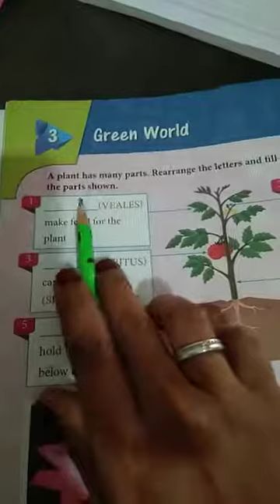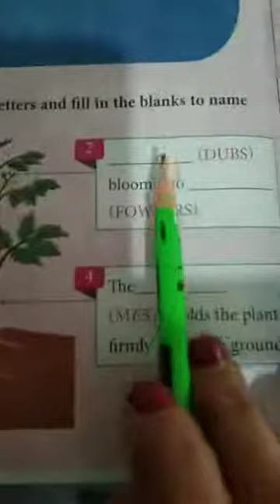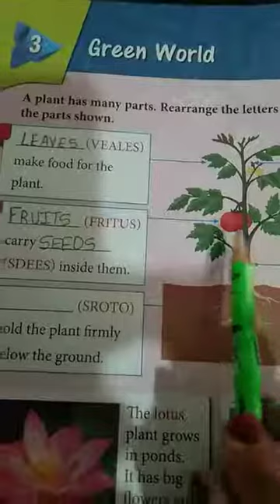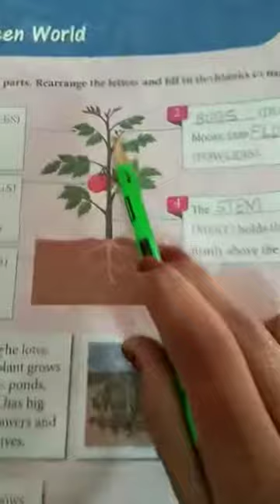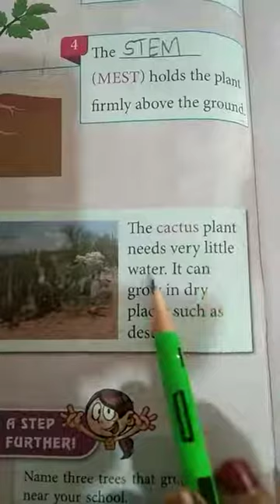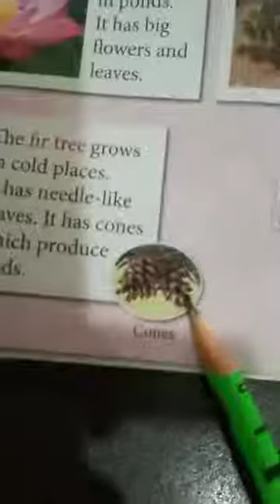Std-1st Sub-GK Unit-3